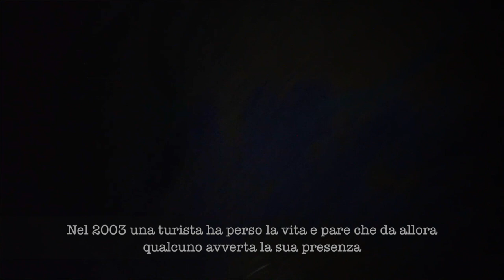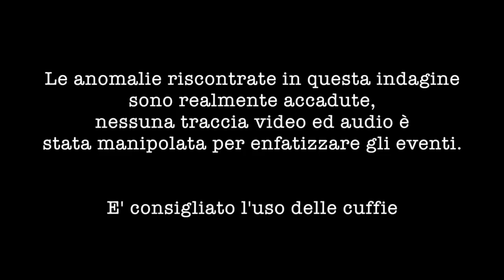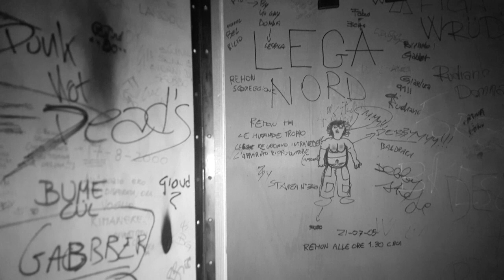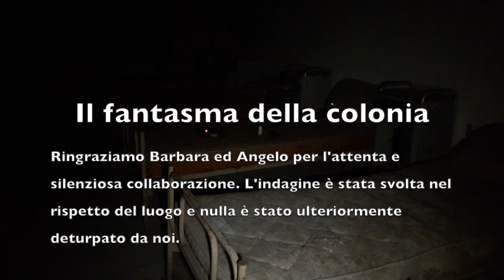Indagine: Il fantasma della colonia estiva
Luca ed Enrico, in questa uscita accompagnati dagli esploratori urbex Angelo e Barbara, visitano una colonia estiva abbandonata. In rete articoli che parlano di una turista che, morta lì nel 2003, non sembra voler abbandonare la costruzione. Una fredda notte di gennaio è l'ambientazione di questa nuova indagine.